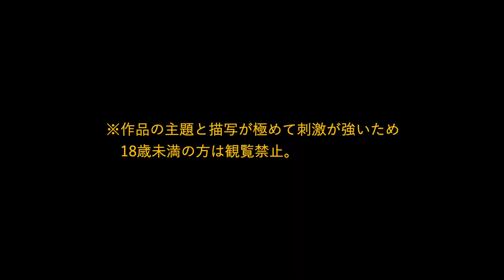映画「ポゼッサー」予告編（出演：アンドレア・ライズボロー ）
鬼才デヴィッド・クローネンバーグの遺伝子を受け継いだ息子ブランドン・クローネンバーグが「アンチヴァイラル」以来8年ぶりに発表した監督第二作。遠隔で人をコントロールし暗殺を実行する女と、人格を乗っ取られる男の攻防を鮮烈なビジュアルで映し出す。出演は「ザ・グラッジ　死霊の棲む屋敷」のアンドレア・ライズボロー、「ピアッシング」のクリストファー・アボット、「ヘイトフル・エイト」のジェニファー・ジェイソン・リー。

監督：ブランドン・クローネンバーグ
出演：アンドレア・ライズボロー
劇場公開日：2022/3/4